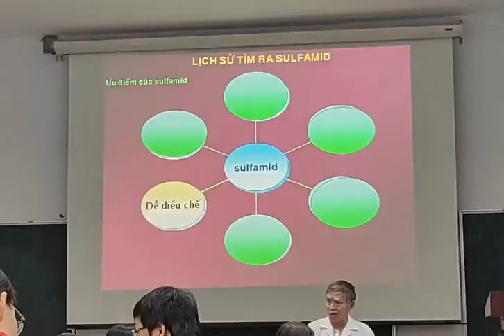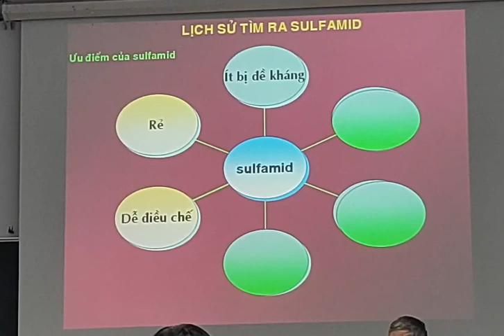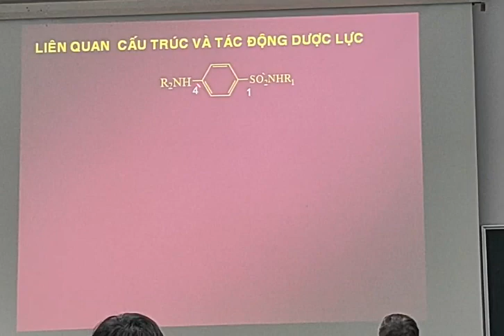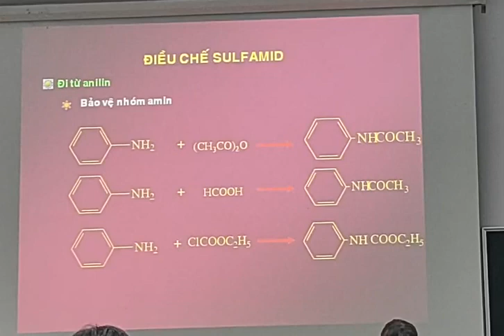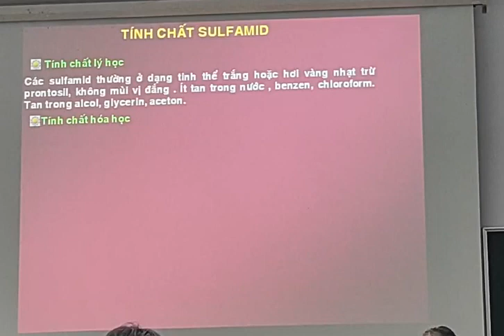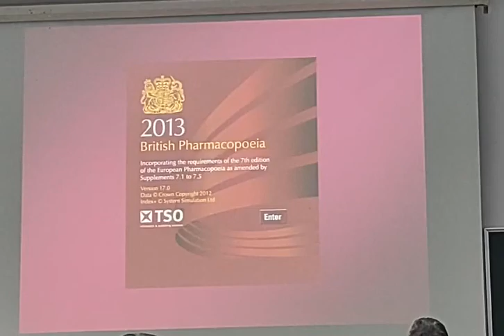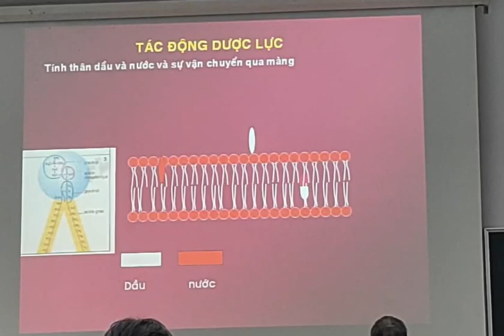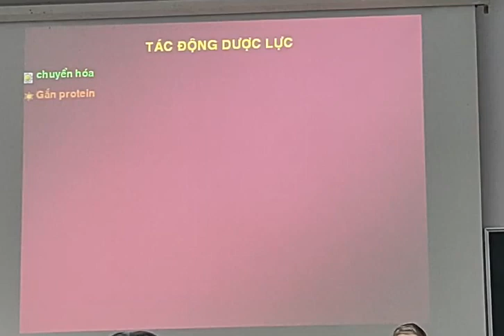Bài Giảng Hóa Dược 1/ Kháng Sinh Tổng Hợp P2